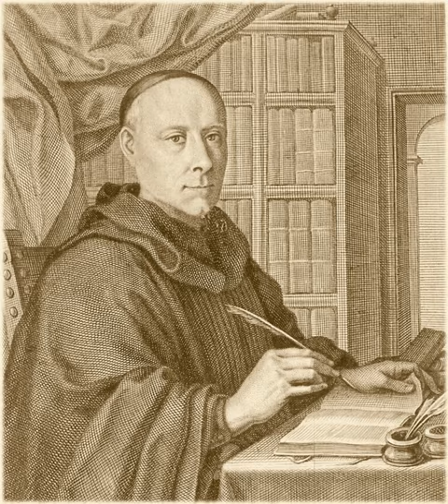Benito Jerónimo Feijóo y Montenegro | Wikipedia audio article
This is an audio version of the Wikipedia Article:
Benito Jerónimo Feijóo y Montenegro

00:00:26 1 Biography
00:01:38 2 Works

- Socrates

SUMMARY
Friar Benito Jerónimo Feijóo y Montenegro (Spanish pronunciation: [beˈnito xeˈɾonimo feiˈxoo]; 8 October 1676 – 26 September 1764) was a Spanish monk and scholar who led the Age of Enlightenment in Spain.  He was an energetic popularizer noted for encouraging scientific and empirical thought in an effort to debunk myths and superstitions.